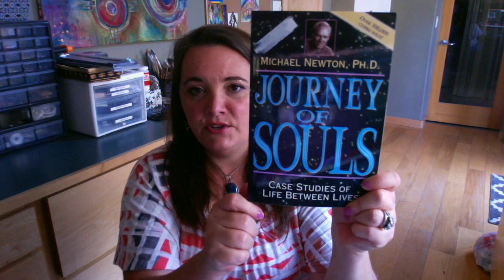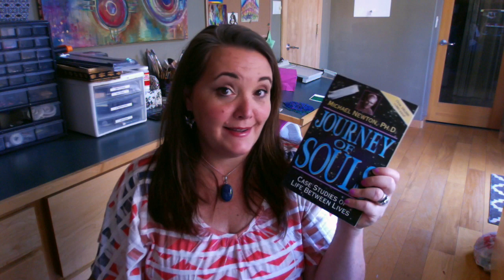Soul Groups & Reincarnating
This video is about Soul Groups & Reincarnating with the same people